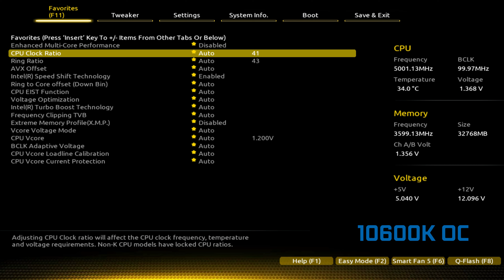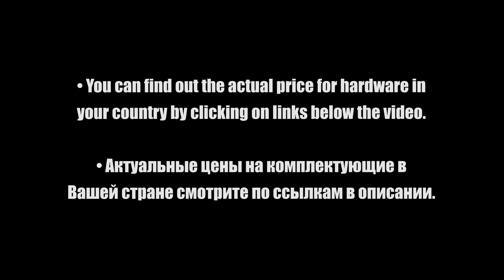Intel Core i5-10600K OC vs Intel Core i5-11400 Stock — Test in 8 Games! [1080p, 1440p]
🎮 Games
0:00 Configuration PC
0:42 GTA V
2:08 Red Dead Redemption 2
3:18 Microsoft flight simulator
4:32 Hitman 3
5:40 Fortnite
6:56 Cyberpunk 2077
8:07 Battlefield V
9:15 Assassin's Creed Valhalla

💻 Configuration PC
• GPU MSI GeForce RTX3090 Gaming X TRIO
• RAM Patriot Viper Steel [PVS416G360C7K] 3600Mhz 32 ГБ (8x4)
• Samsung SSD 970 Evo M.2 NVMe, MZ-V7E1T0BW, 1 Tb
• Motherboard GIGABYTE Z490 GAMING X AX (LGA1200, ATX)
• Motherboard GIGABYTE Z590 GAMING X
• STREACOM BC1 Open Benchtable [ST-BC1.1S]
• Power Supply Deepcool Quanta DQ850-M-V2L 850W GOLD